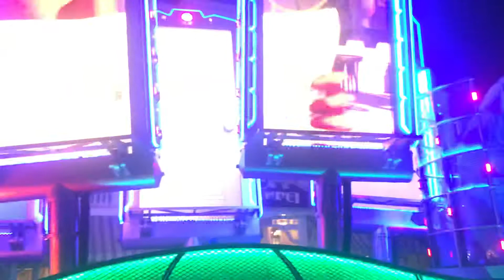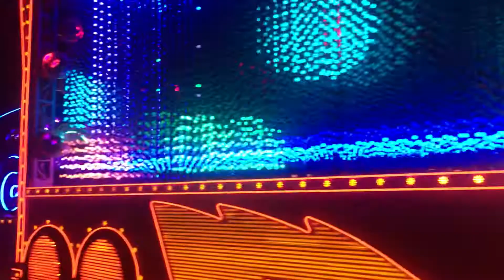Hongkong Disneyland Night Parade [Close Up View]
Let’s take a closer look at the night parade only at the world’s most magical place- Hongkong Disneyland!